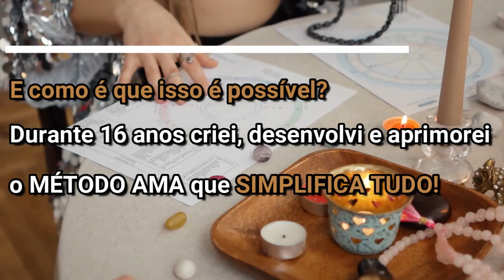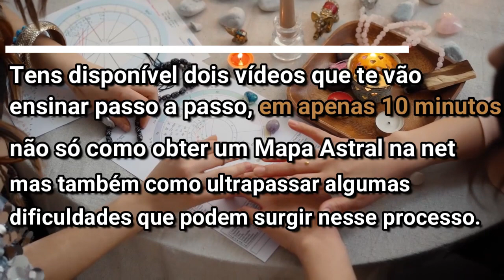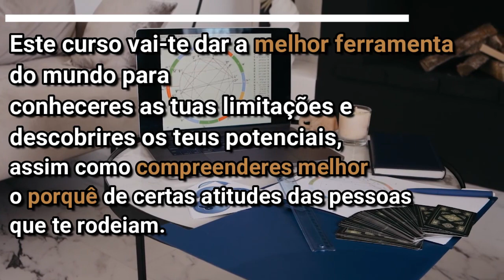TOURO 🔮 LUA NOVA PEIXES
2023 💥 O ANO DA AÇÃO❗️

✅️ 12 LIVES Públicas Mensais com 1 Atividade Didática relativa a Questões Astrológicas Relevantes no momento ☪️

✅️ 12 ENCONTROS Privados Mensais para debate breve dos Resultados da Live ➕️ Meditação 'Sintonização Empoderamento Energético" para aprender a utilizar na prática, na tua vida, as energias dos astros!

Abraço astral 💫
Ana Macieira,
Fundadora da Escola do Astrólogo de Sucesso 💙💫